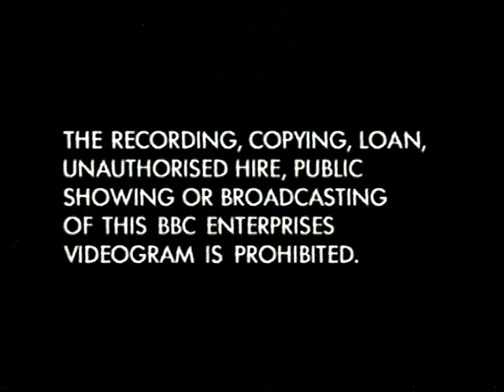Closing To Fireman Sam: Bentley the Robot and Five Other Stories 1994 UK VHS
Here's the order:
1. Ending of "Brass Band"
2. Fireman Sam credits
3. Bumper Films logo
4. BBC Video logo
5. Warning